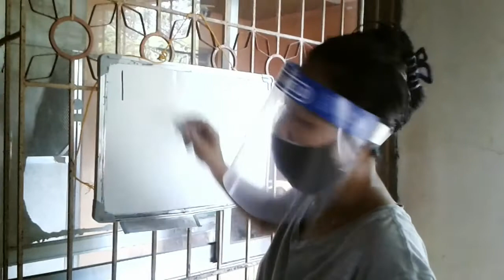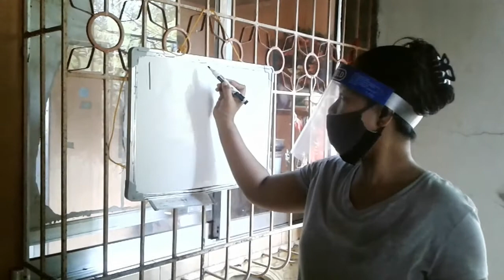Tutorial 101 ♥️|glennjuby Meyers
Preparation for School y 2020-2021. glennjubyMeyers